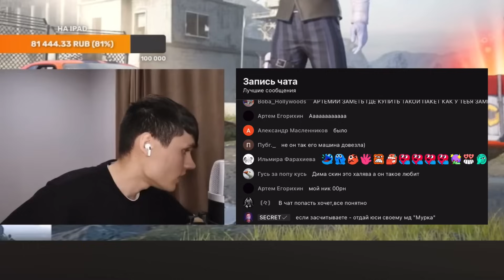СЕКРЕТ + ТАКСИ ЗА ЮСИ | Артемий пабг